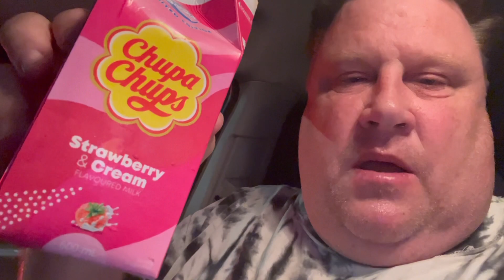New breaka milk flavours